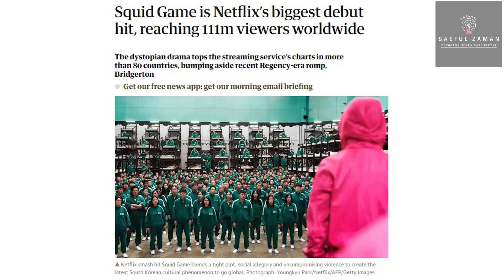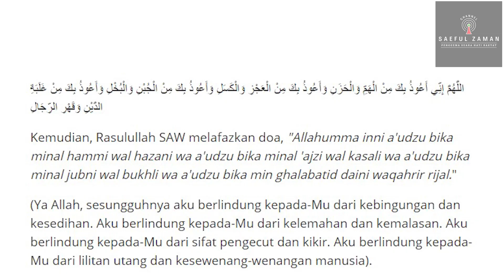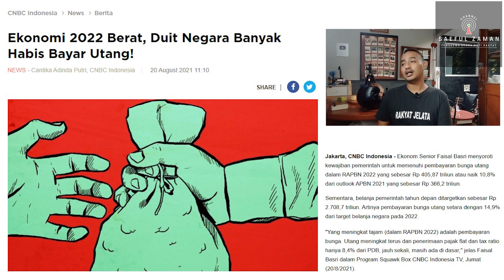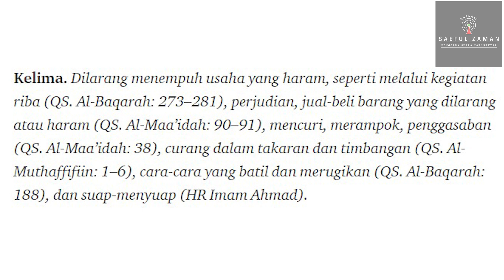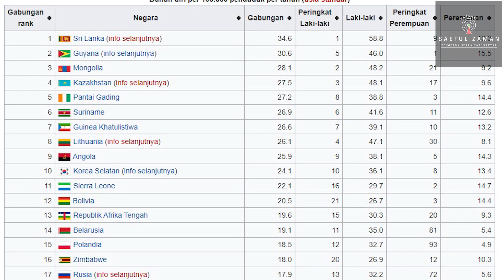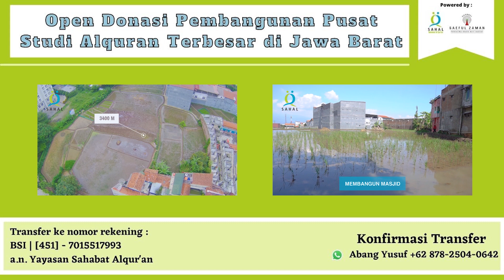HUTANG MENCEKIK INDONESIA !!! Tembus 6000 Trilyun, Ini Ujung Hikmah Dari Squid Game !!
HUTANG YANG MENCEKIK INDONESIA !!! Tembus 6000 Trilyun, Ini Ujung Hikmah Dari Squid Game !!

Follow Instagram, Facebook,Fan Page, & Twitter Saeful Zaman